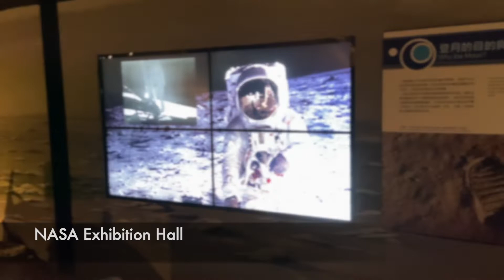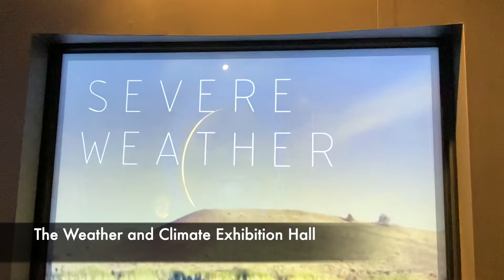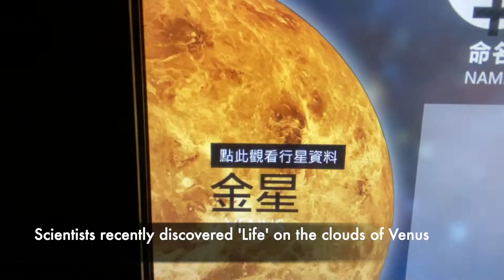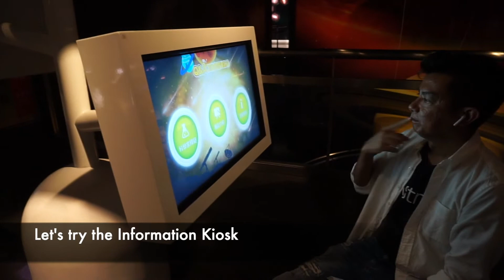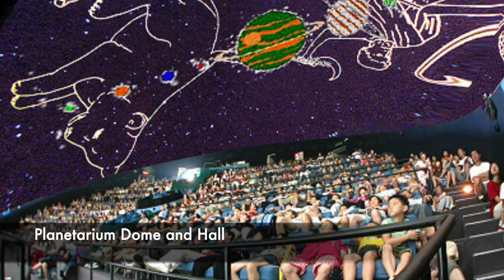Virtual Tour of Taipei's Astronomical Museum with Faiz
Virtual Tour of Taipei's Astronomical Museum with Captain Faiz Kamaludin